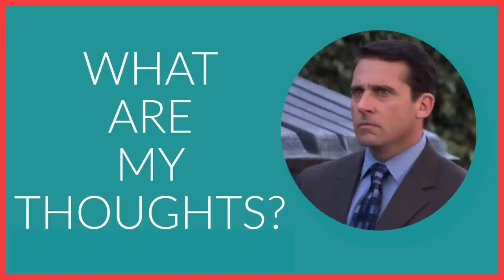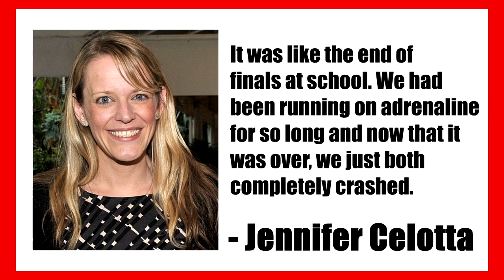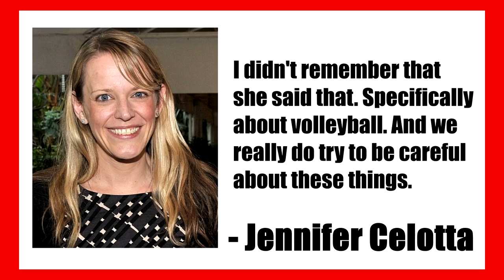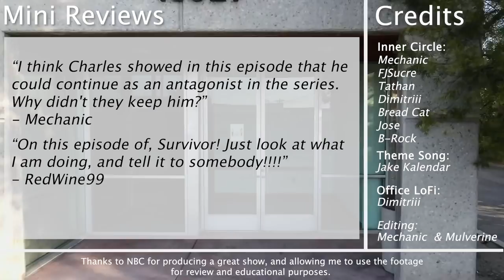Company Picnic - 100th Episode Tributes - The Office Field Guide - S5E28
We take a look at the Company Picnic as well as tributes to the last 100 episodes of the Office with some edits.

TheOffice is one of the greatest shows of the 2000s! I’m reviewing every episode with some background, trivia, the deeper meaning, and more. Today, we're looking at the Company Picnic episode.